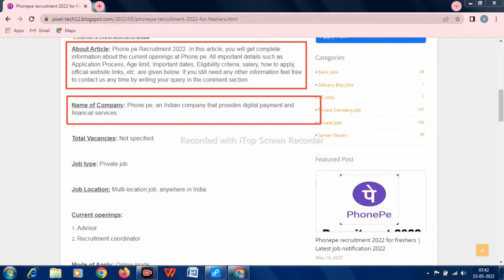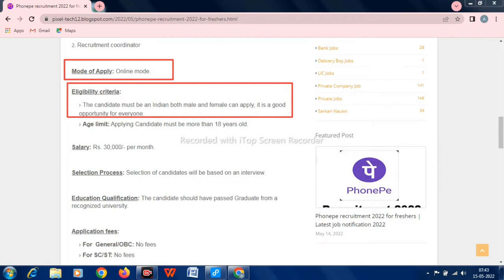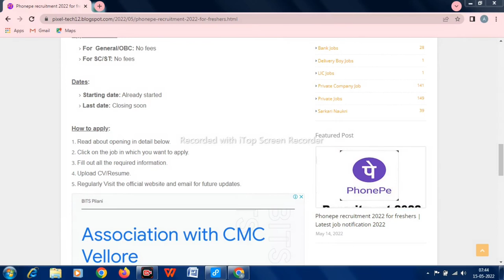Phonepe recruitment 2022 | Private company job | Phonepe job vacancy 2022 | Latest job updates 2022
Queries Solved: phonepe recruitment 2022 phonepe job kaise kare phonepe compnay jobs 2022 phonepe job vacancy phonepe recruitment process phonepe jobs telugu phonepe jobs tamil latest private jobs 2022 How do I get a job at private company, good salary jobs in india latest private jobs 2022 private jobs 2022 new vacancy new vacancy 2022
Phonepe Recruitment 2022 *OFFICIAL* | Graduate Hiring | Fresher Jobs 2022 | Job Vacancy 2022
Phonepe Recruitment 2022 | Private Company Job | Phonepe Vacancy 2022 | Latest Job Updates 2022

Queries Solved: phonepe recruitment 2022 phonepe job kaise kare phonepe compnay jobs 2022 phonepe job vacancy phonepe recruitment process phonepe jobs telugu phonepe jobs tamil all india job recruitment 2022 How do I get a job at private company, good salary jobs in india latest private jobs 2022 private jobs 2022 new vacancy new vacancy 2022
hdfc bank recruitment 2022new job,

new iti job vacancy 2022,
new bank job vacancy 2022,